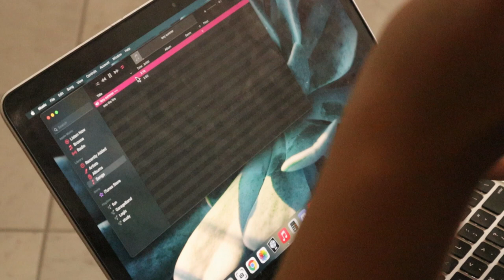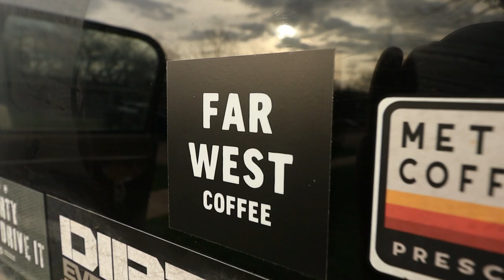Time for a new setup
- Lifeoftrevorofficial.com

- 6736 N Commercial Ave Portland OR 97217

My Sunglasses

Video Gear
Editing software

My Camera!

Second Camera

My Mic

Gorilla Pod

My GoPro

My Drone

Jeep Gear

Roof Rack

Seat cover

Gas Can

CJ7 Tailgate

Camping Gear!

Bed Pad

Knife Sheath

My Hatchet

Laundry bag

My Fridge

My Bow

Bow quiver

Propane stove

Coffee Grinder